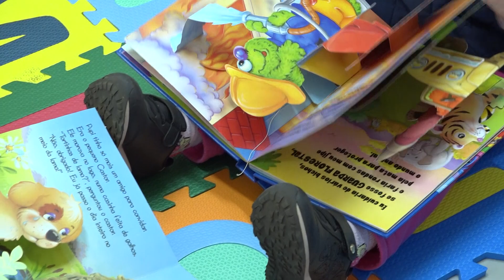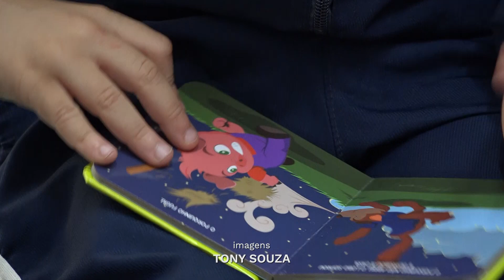ACERVO "EMEI ANTÔNIO SEVERINO"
OS ALUNOS DA EMEI ANTÔNIO SEVERINO, EM ARARAS, CONTAM A PARTIR DE AGORA COM UM ESPAÇO TODO ESPECIAL DE INCENTIVO A LEITURA E ARTES CÊNICAS, UM ACERVO CULTURAL E EDUCATIVO DO PROJETO "ARMARINHO, CANTINHO E IMAGINAÇÃO"